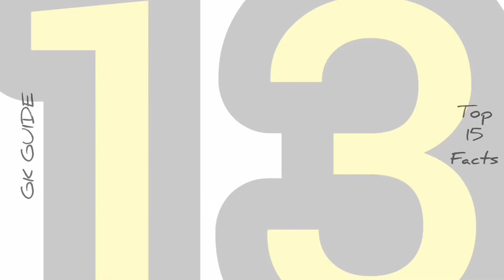99 प्रतिशत लोग इस बात को नहीं जानते|Amazing facts|Rendom facts|Fun facts|Top 15 amazing facts